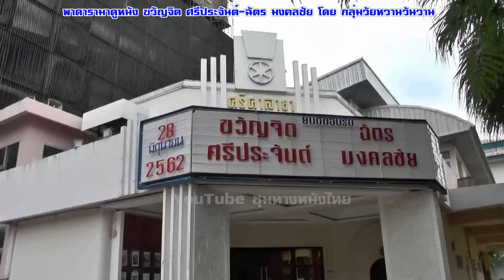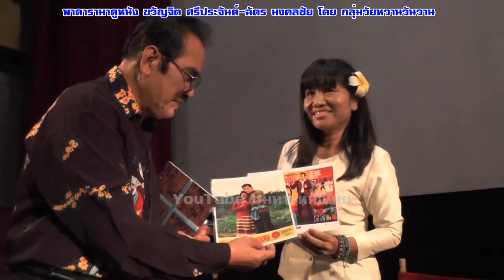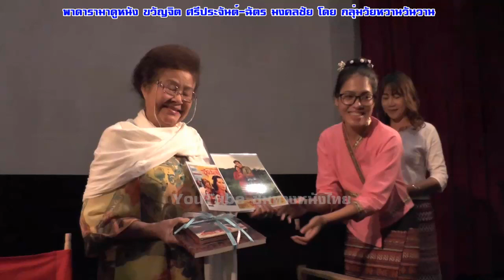พาดารามาดูหนัง ขวัญจิต ศรีประจันต์-ฉัตร มงคลชัย โดย กลุ่มวัยหวานวันวาน 28 มิ.ย.2562